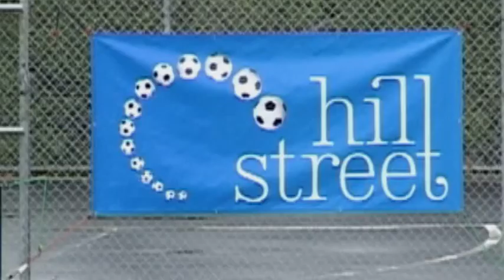South Hobart Vs Tilford Zebras Rd 8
South Hobart moved three points clear at the top of the Forestry Tasmania Southern Premier League standings with this 3-1 win over Tilford Zebras, who remain fourth.
After this win, South Hobart seem well on the way to retaining the title.
It was their 53rd game without a loss, according to South Hobart officials.  Some people, however, say that the defeat against South Melbourne Hellas was an official match as it was played for the Hill Street/Thrifty Cup and therefore constituted a competitive match and not a friendly.
Be that as it may, it seems as if it will be some time before anyone locally beats the champions.  They have more depth than any other club and the quality of their substitutes' bench speaks volumes.  When you can bring on a player of the quality and experience of Jonathon Lo and he then scores two goals in the dying minutes says it all.
And, South are clearly the fittest side in the competition.  They keep running when other teams stop and, like Manchester United, often win games near the end through their sheer fitness, perseverance and system.  They should, of course, be scoring more goals  -  as they did against second-placed Clarence United  -  but they find goals when they need them and do just enough to snatch a result.
In this match, they had 30 shots at goal but scored just three goals.  On another day, the game could have been over by half-time.  That it wasn't was because of poor finishing.
Zebras seemed nervous at the back and goalkeeper Troy Kaden made some elementary errors that went unpunished.  He dropped an early cross when under pressure from Daniel Brown, but the ball fell wide of the goal, while on another occasion, he slipped and fell, leaving Andy Brennan with the easiest of chances, but the youngster nodded the bouncing ball wide.
Kaden redeemed himself at various stages of the match with some fine saves.  In the 21st minute, for example, he produced a great save to deny Tom Roach, while 10 minutes before the interval, he again foiled the same player after Jim Pennicott's cross from near the corner flag on the right.
Zebras had some good chances, too.  In the 22nd minute, Jonathon Ladic put Liam Scott through on the left and his cross to the far post was met by Dwayne Walsh, who mis-timed his volley and the chance went begging.
Seconds later, however, Zebras took the lead from the penalty spot after Brown had inexplicably handled a cross from the right by Matt Hall.  Walsh despatched the spot-kick with ease.
Greg Downes placed a free-kick over the bar in the 25th minute after a foul on the edge of the box by Brett Andrews, while three minutes later, Brayden Mann beat Kaden to the ball and lobbed at goal, but Telega cleared with a header.
Mann had the ball in the net in the 32nd minute, but the effort was adjudged off-side.
South Hobart goalkeeper Sam Kruijver earned his corn in the 33rd minute with a brilliant save from Walsh, after Jayden Welch had made his way into the box on the left and the ball ricocheted off a defender and found Walsh.
South Hobart equalised on the hour when Mann could not reach a through-ball from Hugh Ludford and it carried through the deceived defence for Brennan to collect and race on goal before beating Kaden.
In the 75th minute, Kostas Kanakaris found Roach with a pass, but the midfielder chipped harmlessly over the bar.
Kanakaris hit the crossbar with a long-range effort in the 83rd minute as South continued to press for a winner.
Substitute Lo provided just what the doctor ordered when, two minutes from the end, he ran on to Pennicott's pass and rounded Kaden before slotting the ball into an empty net to make it 2-1 for the reigning champions.
A minute into stoppage time, a low cross from the right by Kanakaris had Andrews and Telega at full stretch and, as they went to ground, Andrews managed to block the ball but it rebounded to Lo, who netted South's third and his second of the match.
South had played the more fluid football, while Zebras looked good in patches.  The visitors' late collapse was an indication that South Hobart can apply pressure for 90 minutes and it will take a very good team to withstand that.
Match report by Walterpless